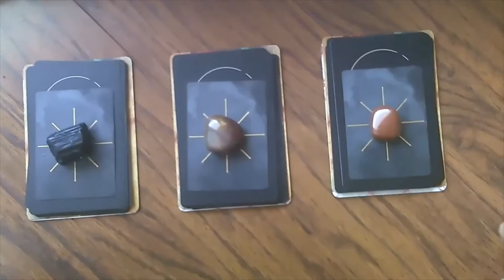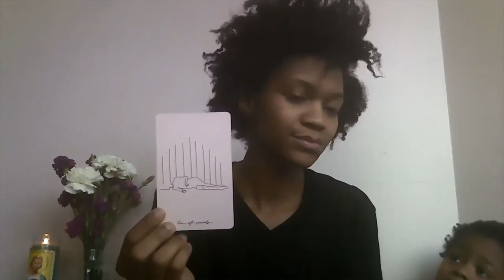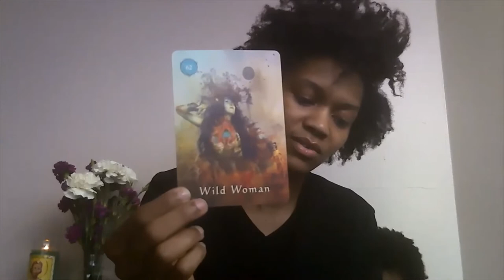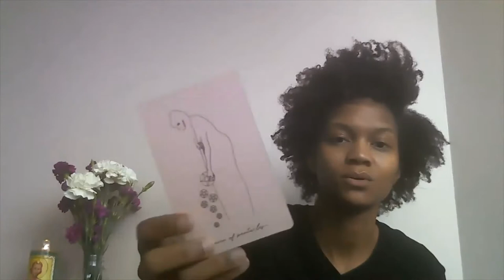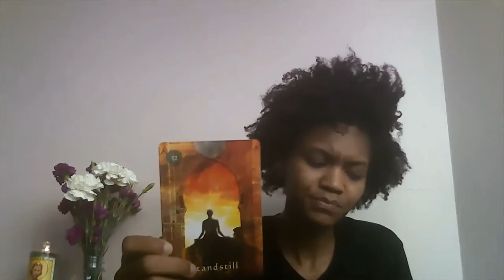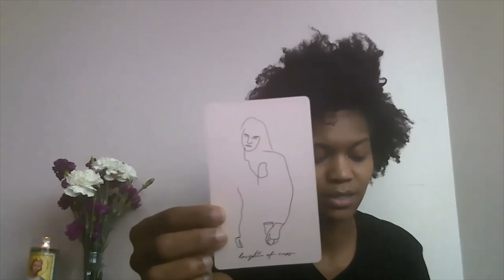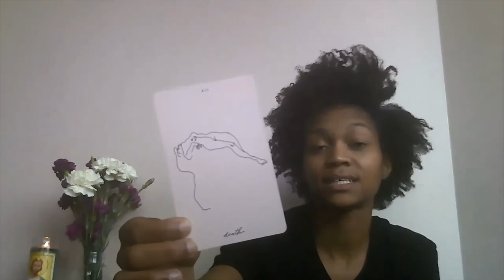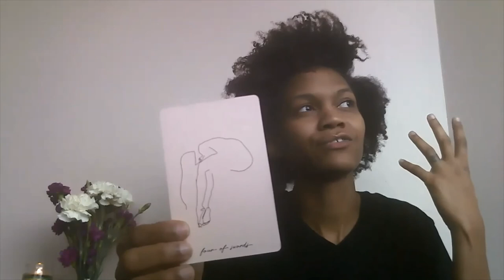Self Awareness - Pick - A - Card ..Where Do You Need To Align?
Hi you guys! Today I am sharing an interactive Pick A Card reading in regards to our Mind Body Emotional and Spiritual alignment. I hope that this offers you some insight and support. Enjoy!

Pick 1: 1:25
Pick 2: 13:46
Pick 3: 26:38

Shanell is a facilitator in support of personal self development & awareness offering service through Intuitive Spirit Readings, Feminine health and support through Menstrual Cycle Syncing & the Fertility Awareness Method, along with learning how to read your personal Natal Chart in a way that will support you through your personal path of self healing. She also runs an online store that provides spiritual resources in support of the many ways the connection and support from spirit can be cultivated.

I look forward to connecting and working with all who feel drawn here.